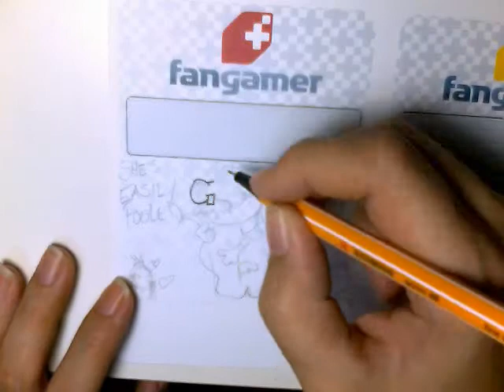AnnK Fangamer Slips 20:13 Shes easily fooled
a special request off my twitter feed from SimonBob! SimonBob wrote: "You should do a picture of different characters wearing Mario's moustache (Lakitu immediately came into my mind for some reason)

This is Lakitu trying to score with Princess Peach wearing a fake moustache and Mario's stolen hat. She's quite easily fooled, but that girl was all about playing vicious games.